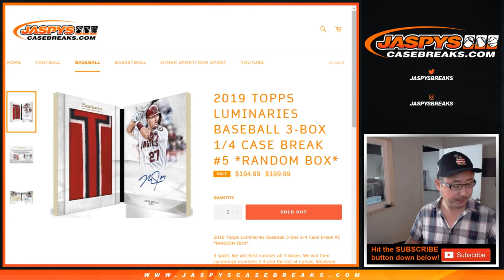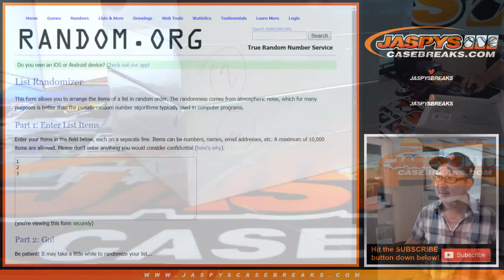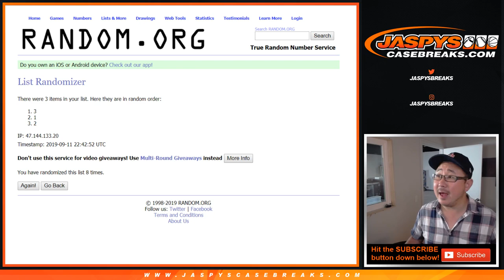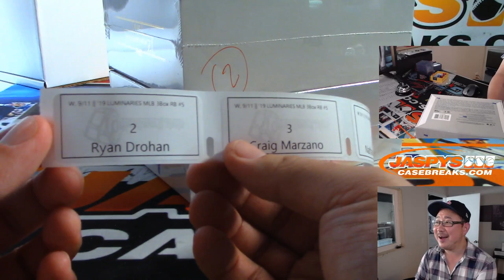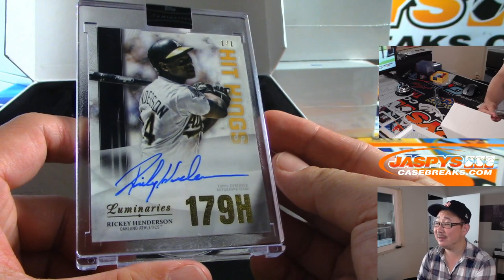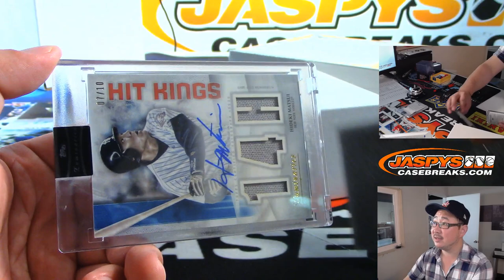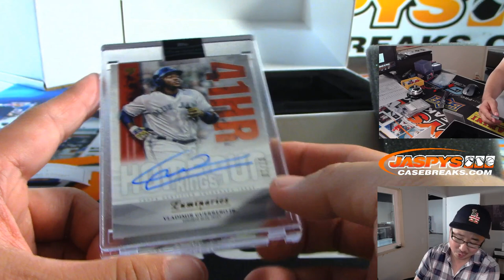W, 09/11/19 || 3Box RB #5 || 2019 Topps LUMIARIES Baseball (MLB)